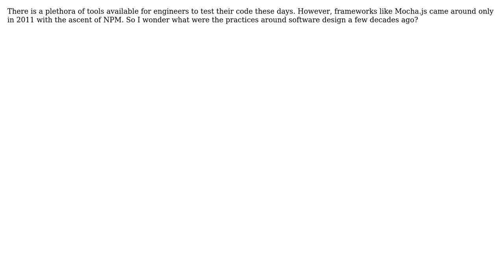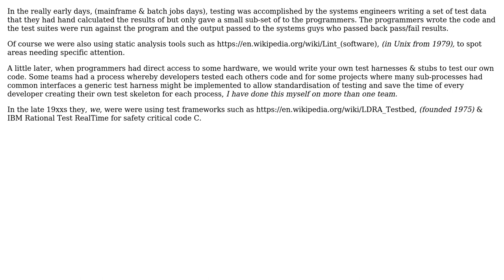Software Engineering: How did software engineers test their code in 19xx? (2 Solutions!!)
Software Engineering: How did software engineers test their code in 19xx?

With thanks & praise to God, and with thanks to the many people who have made this project possible! | Content (except music & images) licensed under CC BY-SA | Music | Images & others | With thanks to user Steve Barnes user lmenus user Bernhard Hiller user amon and the Stack Exchange Network Trademarks are property of their respective owners. You are responsible for your own actions.